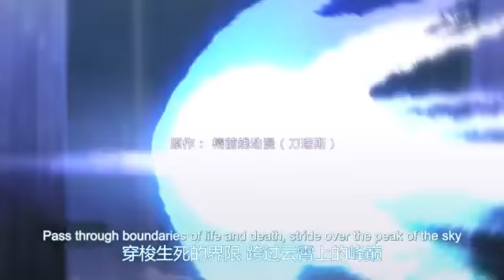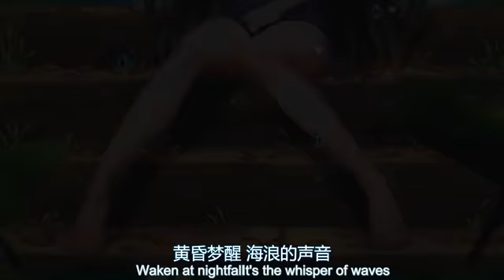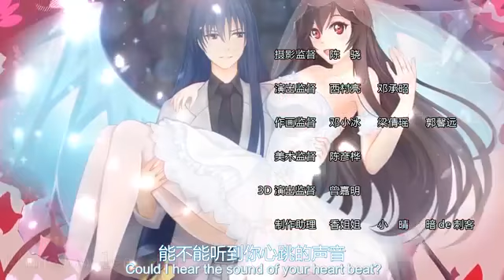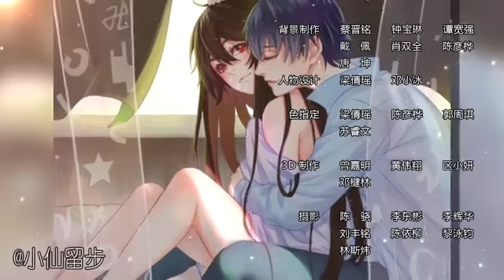انمي My Cultivator Girlfriend الحلقة 15 والاخيرة مترجمة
أنمي My Cultivator Girlfriend الحلقة 15 مترجم
تصنيف الأنمي : أكشن، كوميدي، رومنسي
القصة:
تدور حول ما ينغ شونغ حارس الليلي لإحد الجامعات وفي يوم مِن الأيام وبينما هو يقوم بدوريته في الحراسة في السقف يجب فتاة مغمى عليها.. ما قصة هذه الفتاة وماذا سوف يفعل ما ينغ شونغ